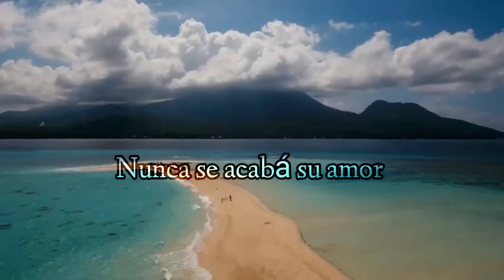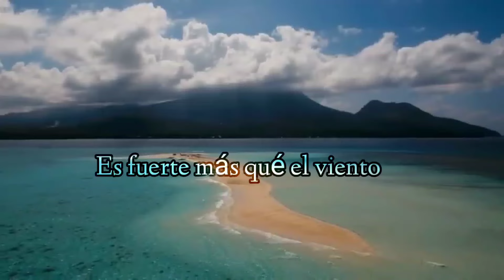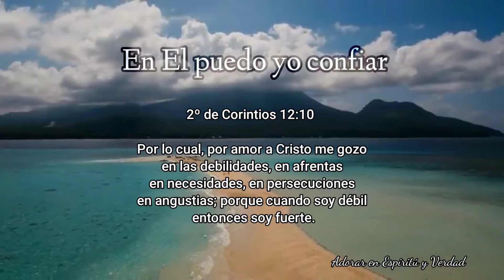Conozco a un hombre de Poder - letra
Alabanza de Adoración